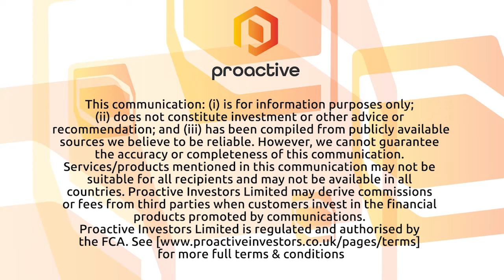Diversified Energy hail 'a year of records' hitting $1bln worth of revenue for the first time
Diversified Energy Company PLC's Rusty Hutson joins Proactive London to talk about the company's performance for the 12 months ending 31 December, confirming a 19% rise in production for 2021.

This was at an average rate of 119,000 barrels oil equivalent per day, and a 24% increase in revenue to US$687mln (adjusted to account for US$321mln of commodity price hedges).

Total revenue amounted to US$1bn, up 147% on the prior year.